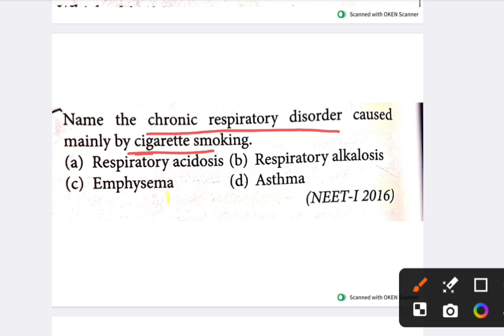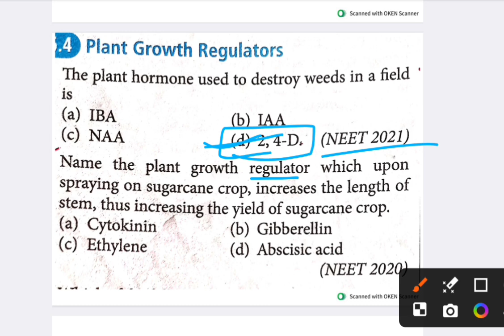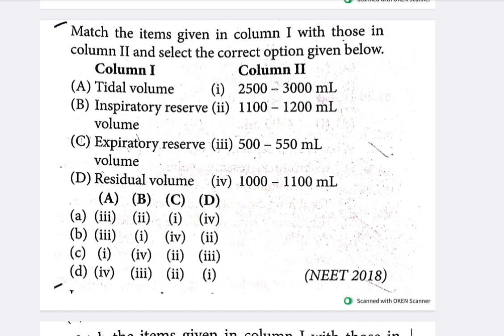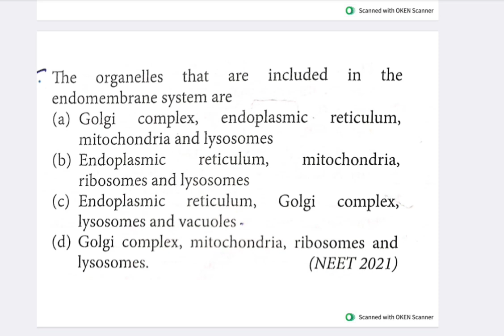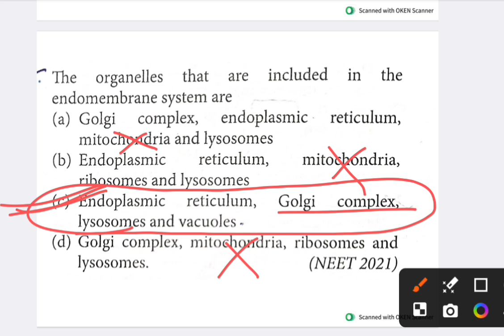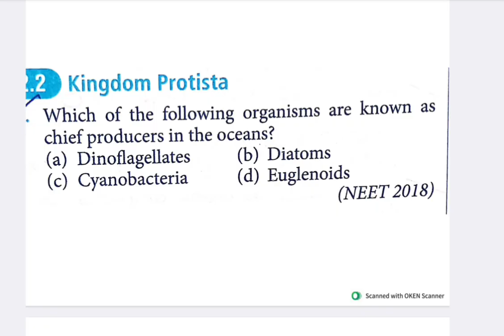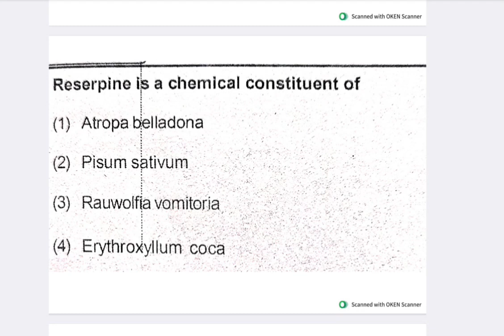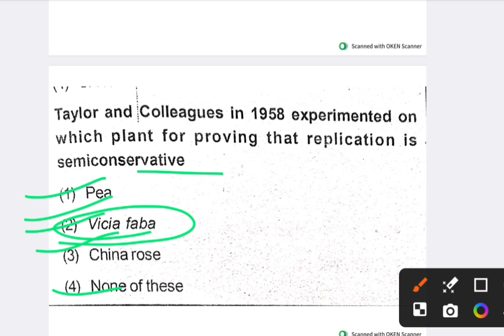𝗕𝗜𝗢𝗟𝗢𝗚𝗬 𝗠𝗖𝗤 𝗹𝗹 𝗡𝗘𝗘𝗧 मे 𝗕𝗶𝗼𝗹𝗼𝗴𝘆 के ये 𝗤𝘂𝗲𝘀𝘁𝗶𝗼𝗻 बार बार पूछे जाते हैं 𝗹 जल्दी 𝘃𝗶𝗱𝗲𝗼 देखें 𝗹 𝗡𝗘𝗘𝗧 𝟮𝟬𝟮𝟱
𝗠𝗢𝗦𝗧 𝗜𝗠𝗣𝗢𝗥𝗧𝗔𝗡𝗧 𝗩𝗜𝗗𝗘𝗢 𝗙𝗢𝗥 𝗡𝗘𝗘𝗧 𝟮𝟬𝟮𝟱
𝗕𝗮𝗰𝗸𝗴𝗿𝗼𝘂𝗻𝗱 𝗳𝗿𝗼𝗺 𝘂𝗹𝘁𝗶𝗺𝗮𝘁𝗲 𝘁𝗵𝘂𝗺𝗯𝗻𝗮𝗶𝗹 𝗺𝗮𝗸𝗲𝗿
𝗡𝗲𝗲𝘁 𝗯𝗶𝗼𝗹𝗼𝗴𝘆 𝗠𝗖𝗤 𝗼𝗻𝗲 𝘀𝗵𝗼𝘁
𝘃𝗲𝗿𝘆 𝗶𝗺𝗽 𝗠𝗖𝗤 𝘃𝗶𝗱𝗲𝗼 𝗳𝗼𝗿 𝗻𝗲𝗲𝘁